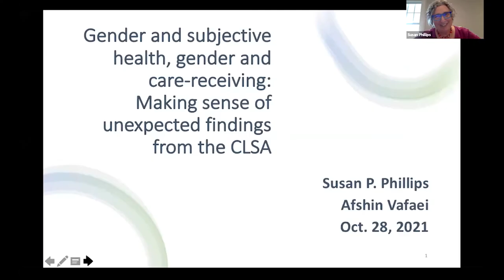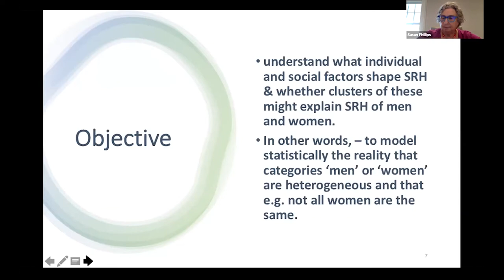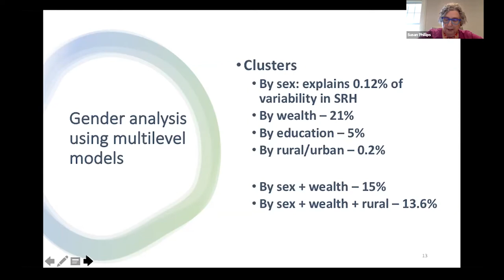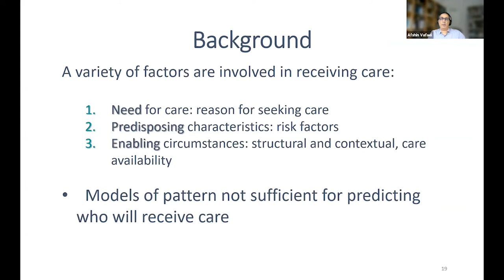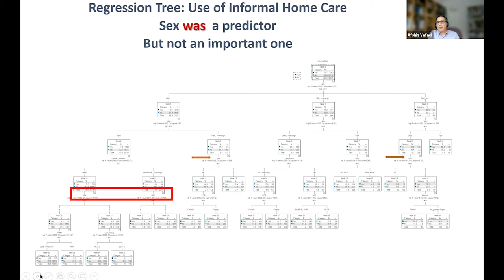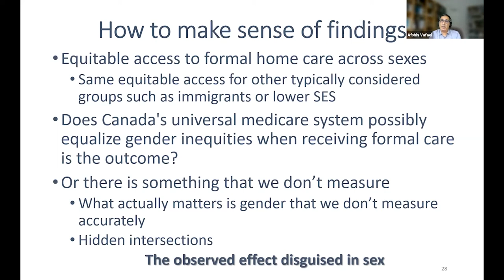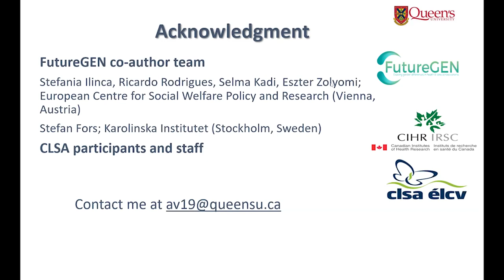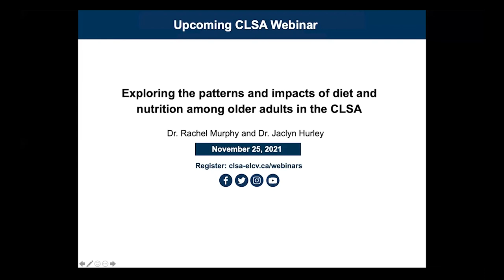Gender and subjective health or care-receiving: Making sense of unexpected findings from the CLSA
Data from many countries illustrate the paradox of women’s poorer self-rated health (SRH) but greater longevity relative to men. Descriptive analysis of the Canadian Longitudinal Study on Aging (CLSA), however, shows that women have higher SRH than men. Using novel multilevel modelling, this webinar explores how social circumstances shape what may be a more artefactual than real female advantage and suggest additions to the CLSA that might deepen understanding of SRH.

Dr. Susan Phillips is a family physician and professor in the Departments of Family Medicine and Public Health Sciences at Queen’s University, and research director of the Queen’s Centre for Studies in Primary Care. She studies social determinants of health and particularly gender, has published extensively and been invited to advise several European governments and the World Health Organization (WHO) on gender and women’s health.

Dr. Afshin Vafaei is an adjunct assistant professor in the Department of Public Health Sciences at Queen’s University. Trained as a quantitative social epidemiologist, his research is focused on examining the influence of social factors, especially gender and social relations, on the health status of older populations.